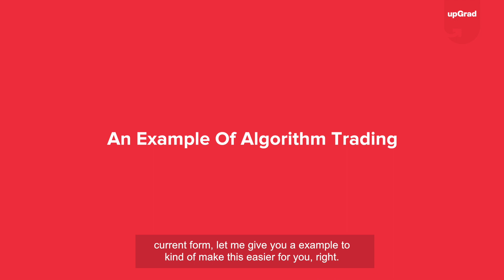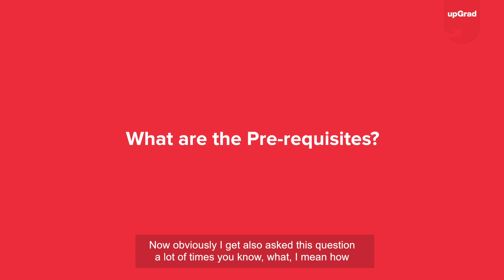What is Machine Learning | upGrad - Careers in Shorts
Interested in Machine Learning? You've stopped by at the right place at the right time!

We've Rohit Ghosh (an AI researcher and a founding member of Qure.ai) simplifying everything you need to know about the WHATs of MachineLearning.

🟢 Get industry-updated insights every week from domain experts - Check out our free masterclasses
🟢 Wish to get started with your upskilling journey? Schedule a free counselling session